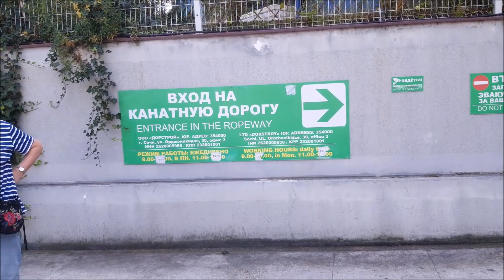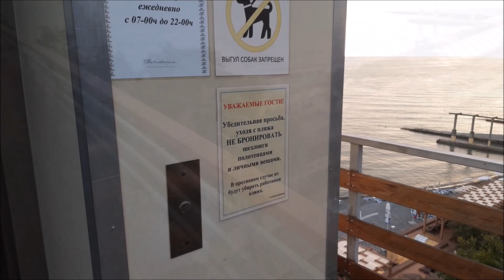Почему отдыхаем в России, а не в Турции? Мой телефон умер. До сих пор не искупались.